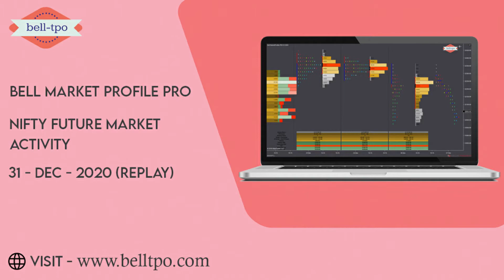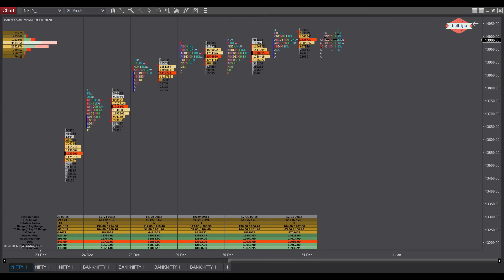Bell market profile pro : Nifty Future Market Activity 31 Dec 2020 (Replay)